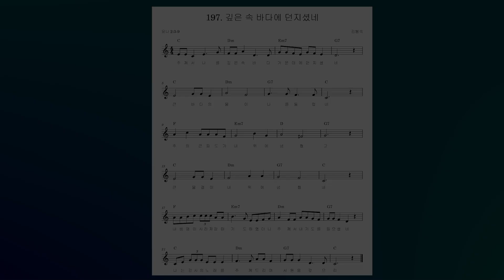(요나 2:3-9) 성경 구절 197. 깊은 속 바다에 던지셨네